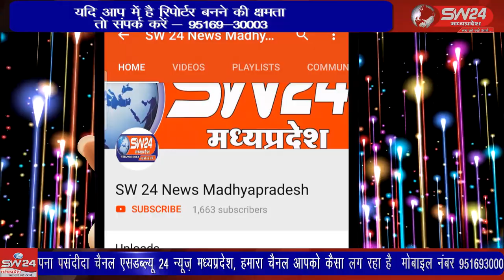SW 24 News Madhyapradesh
सिवनी वन धन विकास केन्द्र बखारी की बुधवार को परिक्षेत्र सहायक वृत्त बखारी में बैढक का आयोजन किया गया। सिवनी से महफूज अंसारी की रिर्पोट।